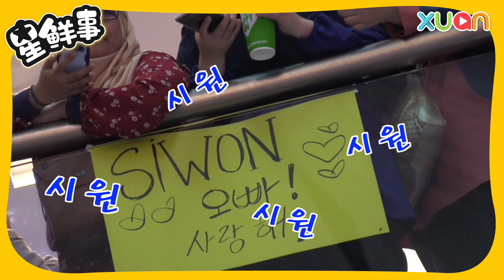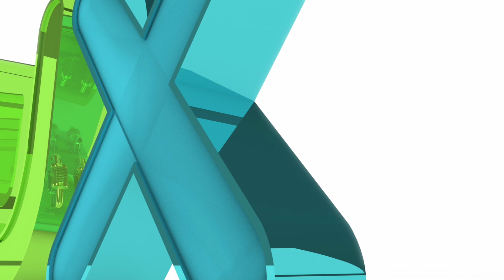Super Junior始源饭撒暖全场！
真的是世纪宠粉的始源欧巴啊！被男饭吓到的欧巴也好可爱～总之今天的始源欧巴就是棒棒棒呀！让我们一起期待下一次和所有成员们见面吧！